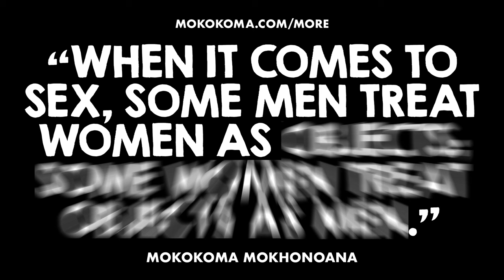APHORISM 926 • DO YOU DISAGREE?👂🏾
“When it comes to sex, some men treat women as objects; some women treat objects as men.” — @Mokokoma Mokhonoana